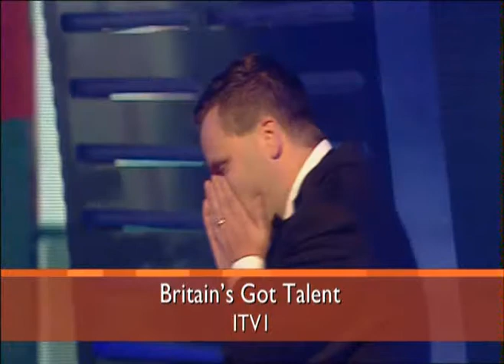Loose Women: Paul Potts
Paul Potts on Loose Women